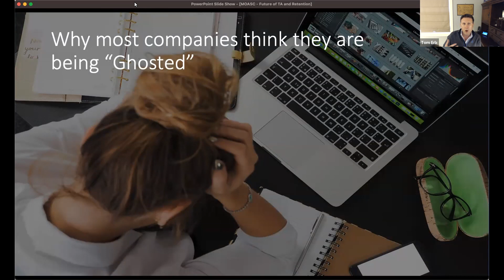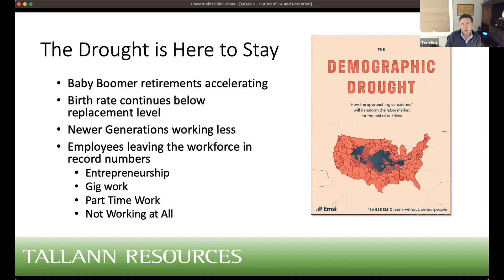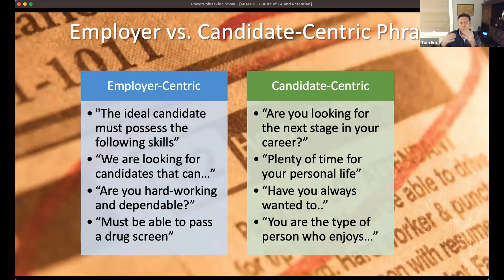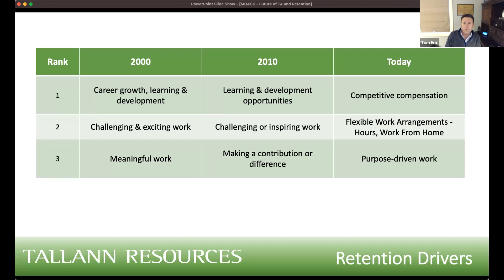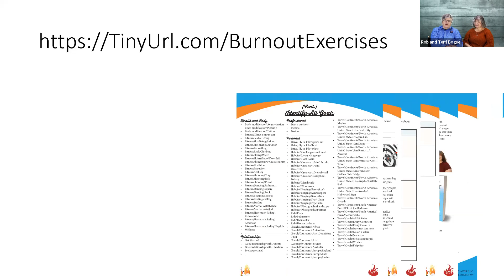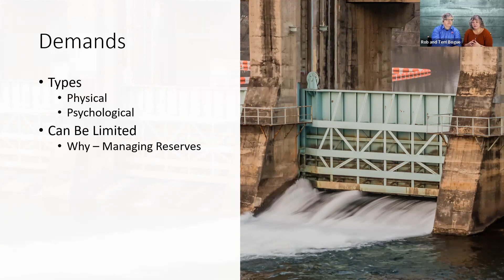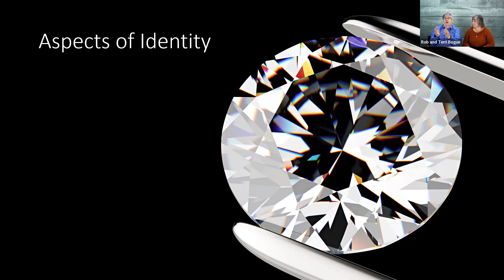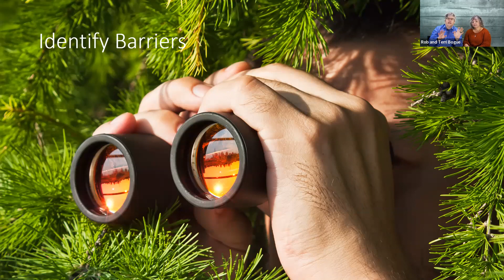Professional Education Series - Track One - Oncology Administration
Topics: The Future of Talent Acquisition and Retention by Tom Erb, Tallann Resources and How to Extinguish Burnout by Rob and Terri Bogue, Thor Projects.